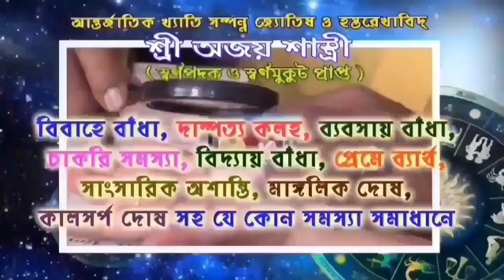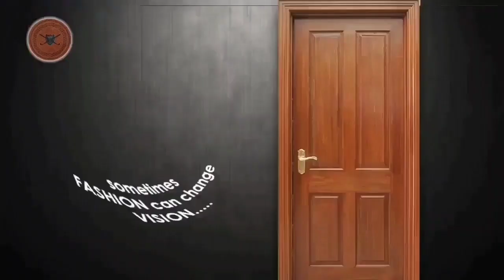মমতা-ঘনিষ্ঠ হেভিওয়েট তৃণমূল নেতার হুগলিতে এসে বিজেপিতে যোগদান।